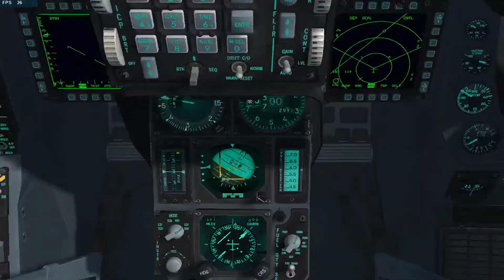Falcon BMS 4.33 (04jul2017)